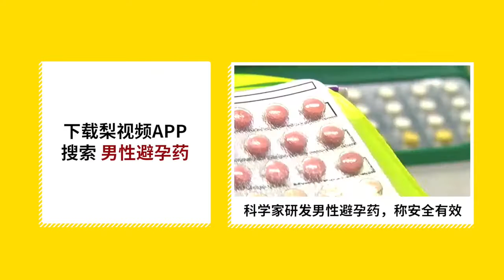她骑电驴闯灯被拦，丈夫竟拳打辅警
3月19日江苏盐城，天下着中雨，一辅警在执勤时，劝导孙某驾驶的电动车不要闯红灯。却遭到乘车人，孙某的丈夫周某推搡欧打。造成辅警多处受伤